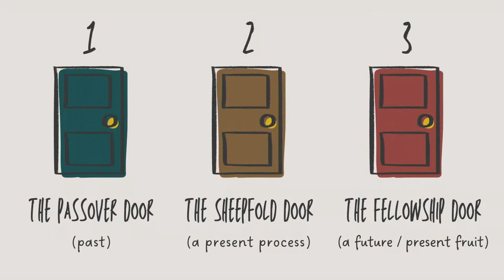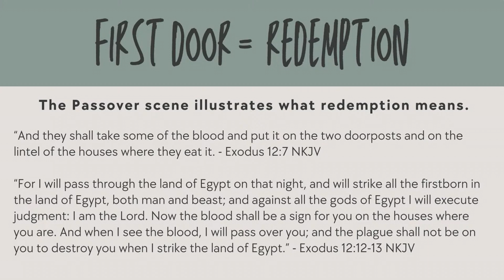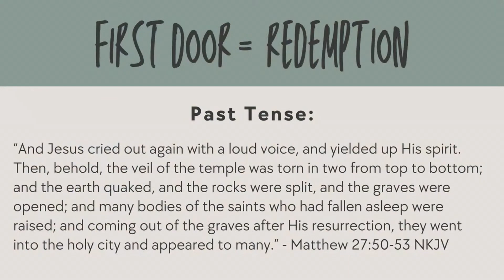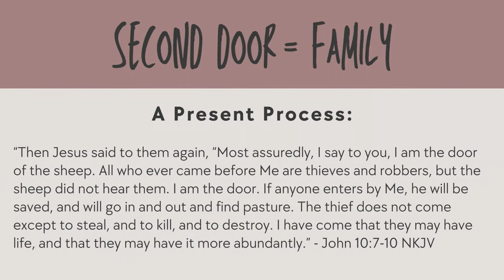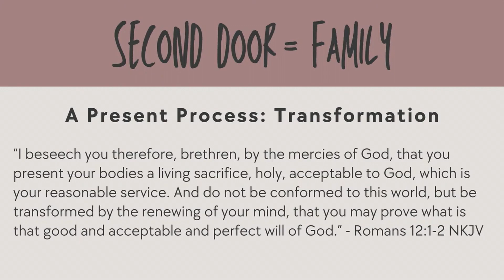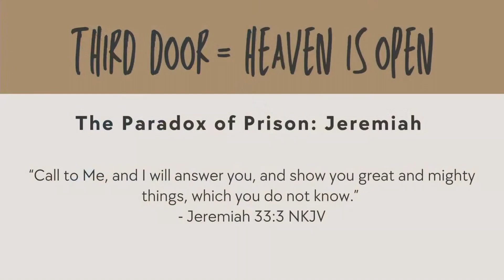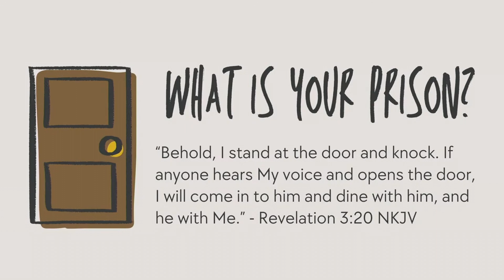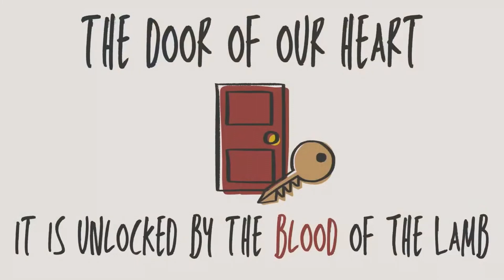The Door to More - Karl Sider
The Door to More
Speaker: Karl Sider